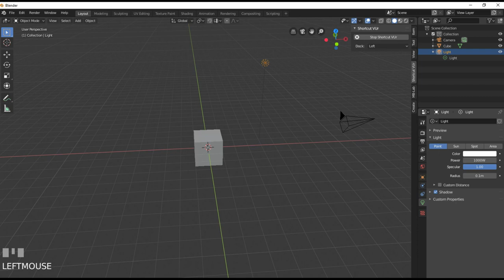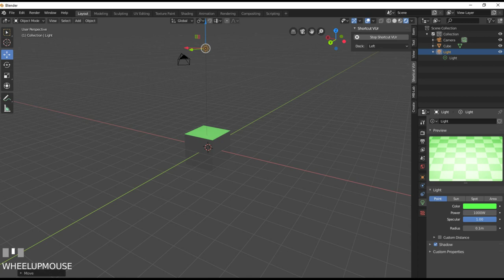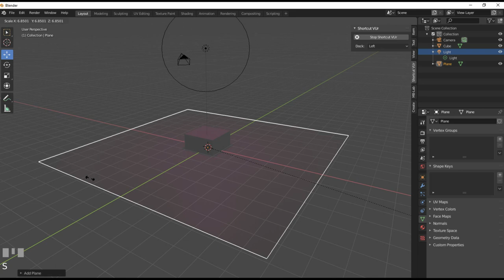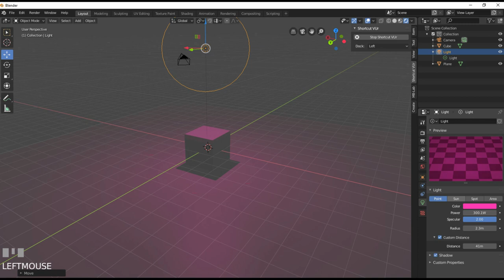how to set up lighting in blender 2.8 | Studio Light in Blender 2.8 (EEVEE)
33 most creative animal logo designs 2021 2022/23 animation job colour design Designers in 2021 design trends now design trends of 2021 earn entrepreneurship Graphic graphic design graphic designer Graphic Design Company Graphics graphic design trends 2021 innovation interior design trends 2021 interior design trends 2022 leadership development. Logo logo design marketing MobiKwik_Upasana_Taku money NyKaa_Falguni_NayyarKar Prototyping SlideShare_Rashmi_Sinha sustainability Tools top trends 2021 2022 trend book trending design trends 2022 Twitter UI UI design UX UX/UI web design ZivameRicha how to set up lighting in blender 2.8 | Studio Light in Blender 2.8 (EEVEE)